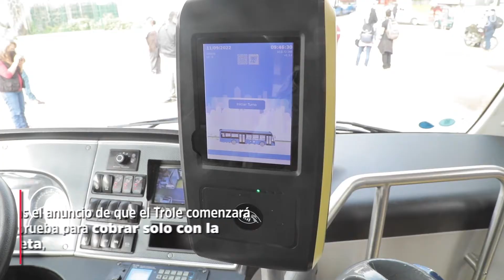Formas de recargar la Tarjeta de Movilidad Integrada que quizás no conocías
Además de las taquillas y máquinas del Metro y Metrobús, existen otros lugares donde puedes recargar tu Tarjeta MI.

Tras el anuncio de que el Trolebús comenzará la prueba piloto para cobrar solo con la Tarjeta de Movilidad Integral, muchos se han preguntado cómo harán para recargarla si no hay una estación del metro cerca.

Pero que no cunda el pánico pues existen otras maneras en las que puedes meterle unos pesitos a tu tarjeta sin complicaciones.